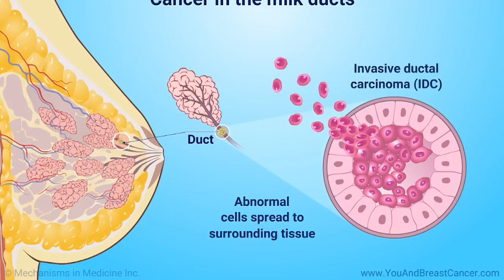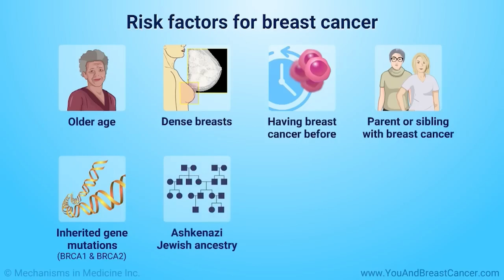01 10 2024 BORSTKANKER BEWUSTWORDINGSMAAND